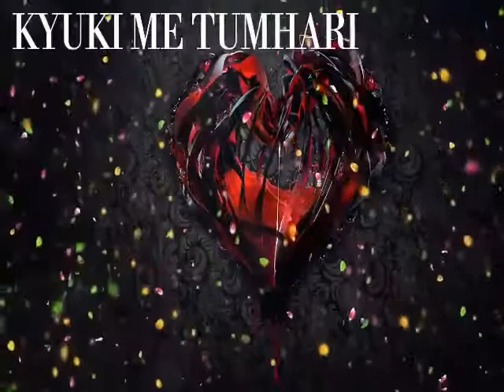7 July 2018